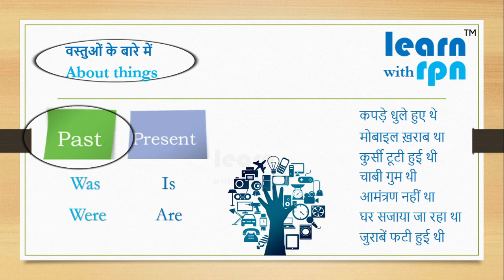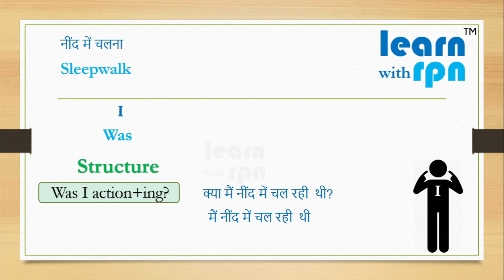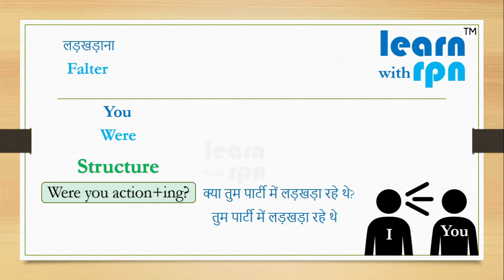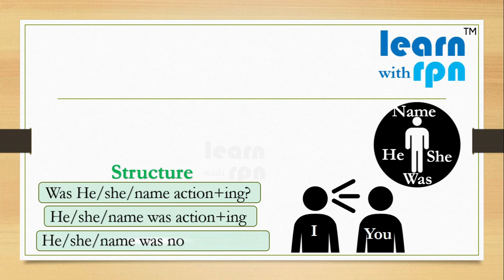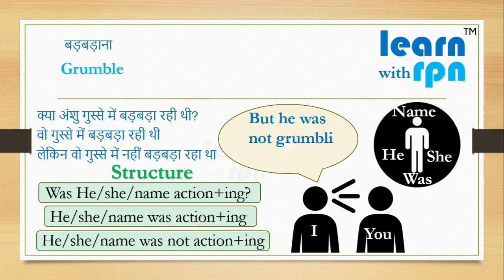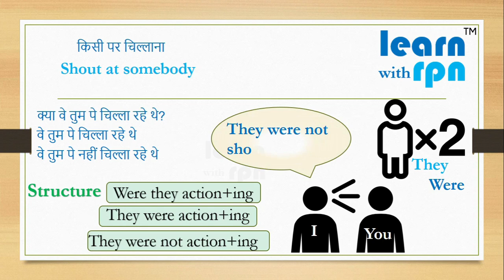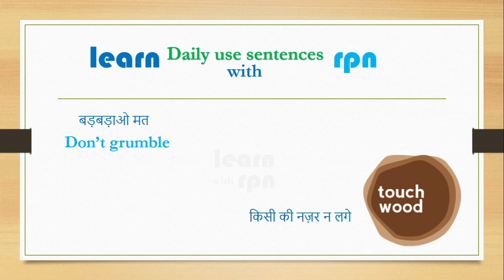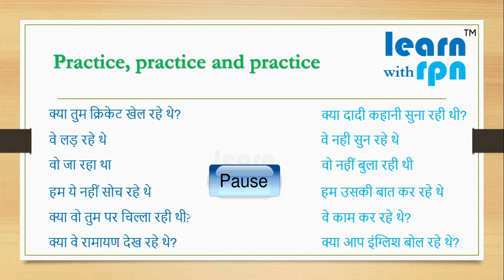Learn English Tenses: PAST CONTINUOUS | Day 14 | ENGLISH SPEAKING COUR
What tense is “I was working” or “They were going” in English? It’s the PAST CONTINUOUS TENSE. It’s also called the PAST PROGRESSIVE TENSE. We use it to talk about something that started and continued in the past. In this English grammar class, I’ll show you how to use this basic tense, when to use it, and what mistakes to avoid. We’ll practice structure, usage, spelling, questions, contractions, short answers, stative verbs, and pronunciation, so you feel clear and confident. Then, to keep improving your English, watch my complete engVid series on ALL the English verb tenses, including beginner, intermediate, and advanced levels.

English Speaking Practice for this chapter

How to Learn with RPN

Thank you to Learn with RPN

english speaking
awal english speaking
basic english speaking course chapter
tsmadaan english speaking course
english speaking practice in telugu
conversation english speaking everyday
british council english speaking videos
online english speaking course free
impact english speaking course
learnex english speaking
english speaking guru
fluent english speaking tutorial
english speaking course full video in hindi
zita english speaking
us english speaking practice
learn english speaking in telugu
how to learn fluent english speaking
english speaking class 1
let's talk english speaking
english speaking tutorial for beginners
awal english speaking part 1
native english speaking practice
english speaking online classes
advance english speaking practice for indians